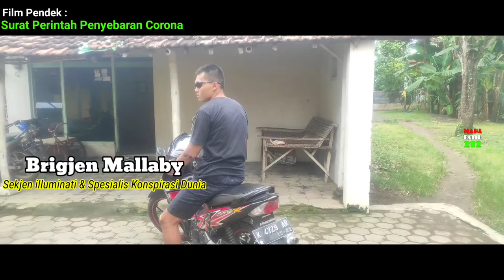SHORT MOVIE | SURAT PERINTAH PENYEBARAN CORO👾NA | warrant for spread of the co*vid virus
apa kabar kalian nih, video baru kami telah selesai. Yuk di komen

Silahkan NILAI video saya, LIKE jika kalian SUKA video ini.

Mahapatih ( tukang ngopi ) melawan Brigjen Mallaby ( sekjen illuminati )